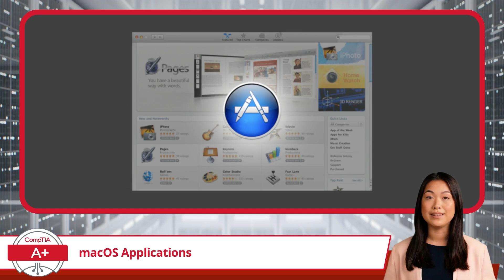CompTIA A+ Core 2 (220-1102) | macOS Applications | Exam Objective 1.10 | Course Training Video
CompTIA A+ Core 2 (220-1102) | Exam Objective 1.10 | Identify common features and tools of the macOS/desktop OS - macOS Applications

Certification Cynergy provides a free complete online IT training course for the CompTIA A+ Core 2 certification. The A+ Core 2 is the second part of CompTIA's entry level certification designed to introduce users to basic computer principles. Through our free training course, we will help you to prepare for and pass the A Plus certification exam quickly and easily.